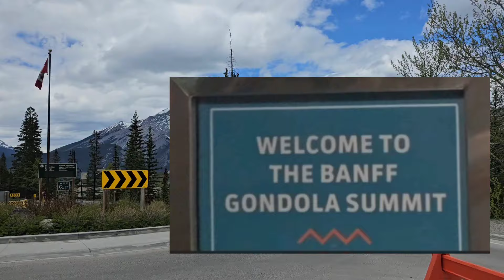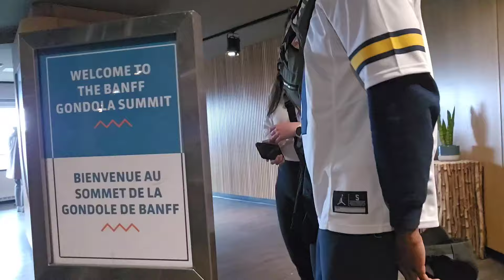Banff Gondola: Amazing Mountain Top Views-Ideal Getaway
Get to climb the Rocky Mountains in Banff, Alberta Canada